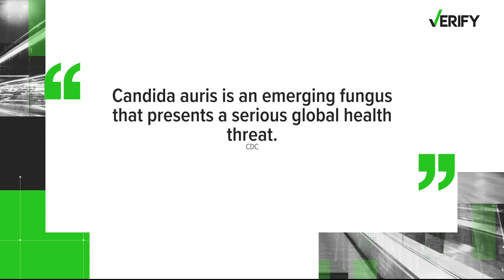VERIFY: What is the Candida auris fungus, and who can it impact?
Candida auris is an emerging species of fungus that can cause severe infections in hospitalized patients.